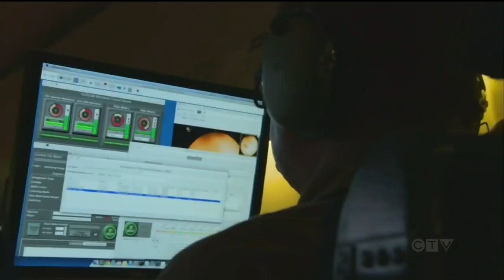NASA studies discover more water on the moon's surface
A pair of NASA studies revealed water exists on the sunlit surface of the moon in an unprecedented discovery. Vanessa Lee reports.